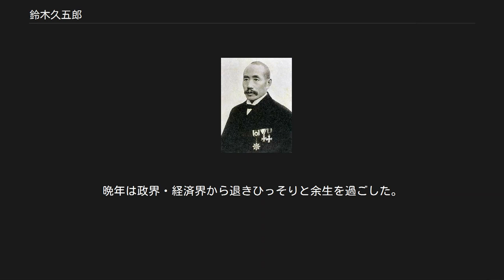鈴木久五郎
群馬県選出の衆議院議員_(帝国議会)
鈴木 久五郎（すずき きゅうごろう、1877年（明治10年）8月22日 - 1943年（昭和18年）8月16日）は、明治後期から大正期にかけての株式相場師。
日露戦争景気で記録的な巨万の富を得たが、株の暴落によりわずか2年で全財産を失った。
現在何々成金と人々が言い始めたのは、鈴木久五郎の破天荒な大儲けが嚆矢だった。
通称「鈴久」。
衆議院議員も務めた。
 埼玉県北葛飾郡八丁目村（現在の埼玉県春日部市八丁目）に鈴木久五郎は酒造業6代目鈴木兵右衛門の次男として生まれ、五代目鈴木兵右衛門の弟中村清蔵の許で築地商業学校を卒業。
実兄の7代目兵右衛門が1897年（明治30年）、埼玉県南埼玉郡越ヶ谷町（現在の埼玉県越谷市）に鈴木銀行を設立し、1903年（明治36年）同銀行草加支店長となった。
 呉錦堂 海外の経済状態の視察中、日露戦が始まりそうであることを香港で知り急遽帰国して株の買占めを始め、日露戦争中の1904年（明治37年）、株売買で大儲けをし成金の時代の寵児となった。
中でも鐘紡の株をめぐり、神戸の華僑・呉錦堂との仕手勝負は東京取引所創業以来の凄まじい攻防戦だった。
この年に東京市日本橋区小網町に鈴木銀行東京支店が開設されたが、1905年（明治38年）に日比谷焼打事件で株は暴落したため、鈴木久五郎は東京支店の預金を使い株式の運用に当てた。
当然鈴木銀行東京支店で取り付け騒ぎが起った。
時は味方にしたのか株式市場の株価は上昇した。
 1906年（明治39年）東京市日本橋区兜町に株仲買店丸吉を開業、滝沢吉三郎を店主に置き、株式証券界に乗り出した。
手始めに東京鉄道株を大量に買い占めたあと、株式取引所株を買い占めるため「丙午会」を組織し増資に成功した。
 日本の三大産業だった製糖、ビール、紡績業界への進出を目論んだ鈴木は、手始めに日本精糖株を買占め、日本精糖株式会社役員を辞任に追い込み、自ら監査役に就任し大日本精糖と社名を変更させた。
他、豊鉱石油・日本坩堝の各取締役を兼ねた。
時折しも1906年（明治39年）日露戦争特需の大相場で大当たりを演じ、彼の資産は現在の貨幣価値で500億とも1000億に達したとも噂され、1907年（明治40年）の正月は鈴久のために来たと謳われた程であった。
 だが大阪株式取引所は正月開け早々から、バブルの反動がやってくる。
株価は年初の775円から年末には92円まで88%暴落した。
この下げ相場で買い方に回った鈴久は全財産を失い、巣鴨の家賃4円50銭の借家に移り住む。
ちなみに、この下げ相場で売り方の先頭に立ったのは野村證券の創業者・野村徳七で、このとき築いた資産がのちの野村財閥の基礎となった。
 1908年（明治41年）群馬県高崎市選挙区から中央倶楽部に所属し、衆議院議員に当選し一期務めた。
中国の孫文はじめ大隈重信、犬養毅、桂太郎ら政界にも交友関係があった。
明治期を代表する伝説の相場師として兜町界隈で語り継がれている。
晩年は政界・経済界から退きひっそりと余生を過ごした。
戦時色濃い1943年（昭和18年）8月16日、大阪で逝去。
享年66。